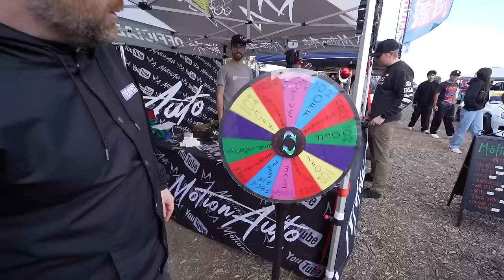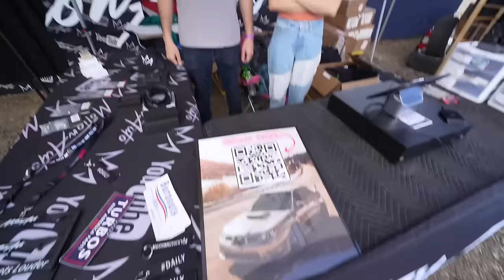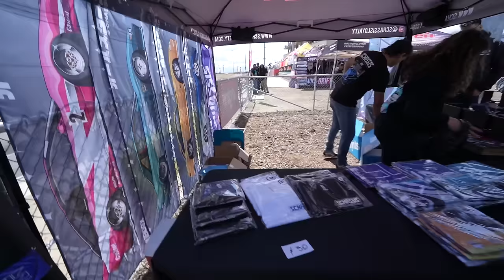Absolute CHAOS at The LZ Invitation - DDE DESTROYS My Booth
Personal IG: djnoway